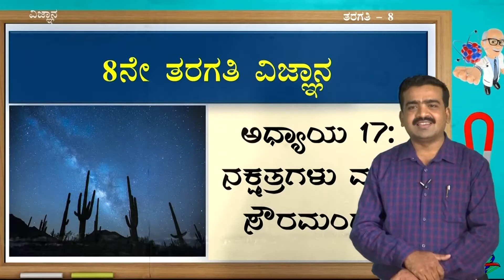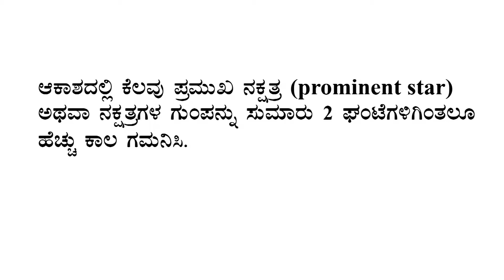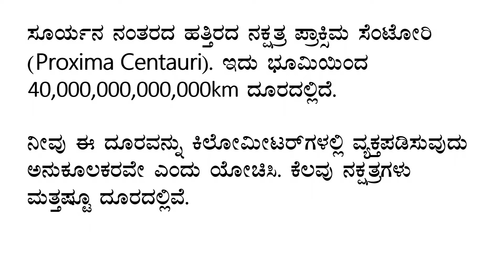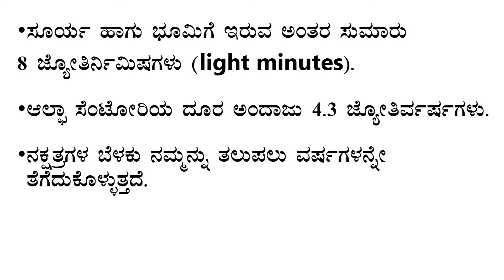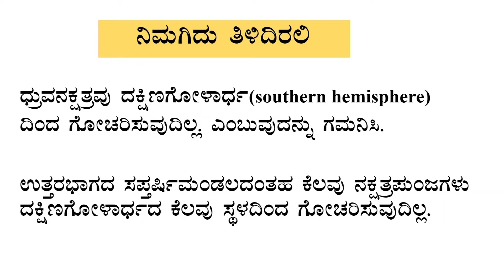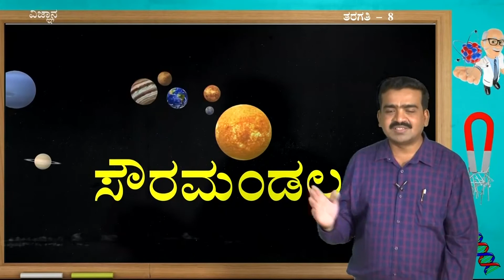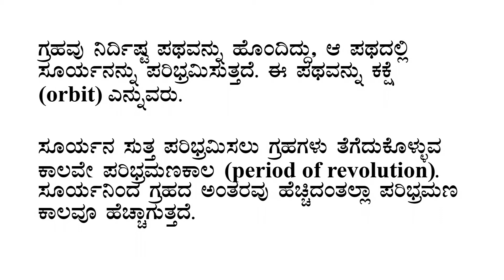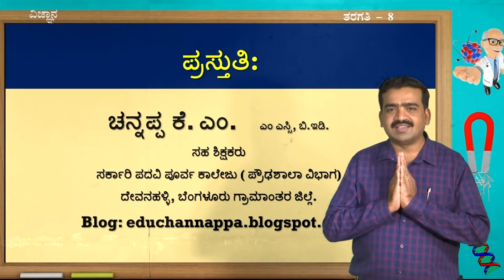Samveda - 8th - Science - Nakshatragalu (Part 2 of 3) - Day 91